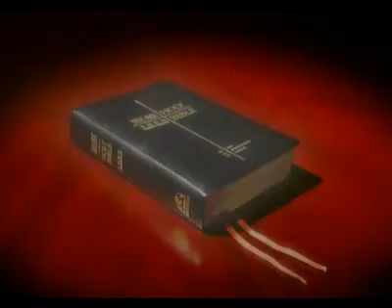影音使團呈獻: 方舟屬靈教室2上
方舟屬靈教室